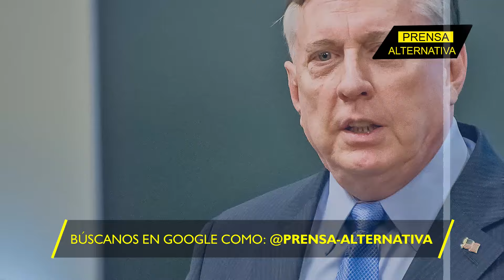Rusia alista ataque mortal a EEUU!!!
¡Se acerca la venganza rusa! El ex asesor del Pentágono, Douglas McGregor, ha lanzado una advertencia que retumba en los pasillos del poder estadounidense: la barrera protectora del Océano Atlántico ya no es suficiente para defender a EE.UU. de un ataque ruso. Rusia ahora tiene la capacidad de bloquear y atacar el territorio estadounidense, poniendo en jaque la seguridad nacional.

Director General: Juan José del Castillo - El Jota
Jefe de Prensa: Enzo Anchante REV100001JP01
Redactor: Fabrizzio Torres

Org
JR1
L01
E02
jul2024PA

Info0
Pr1
RA1000
Loc1
Edt2